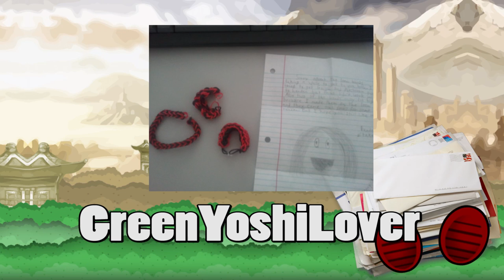Game Exchange Mailbox #4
Gaijin Goombah
     Fayetteville, Arkansas
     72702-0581